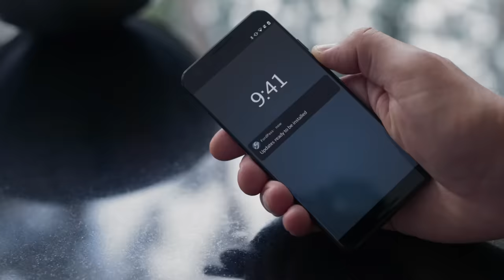Ford x Alexa l How To Activate Alexa Built-in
When Ford meets Alexa, you can do a whole lot more, like changing the temperature of the car, switching radio stations, and even opening the door and turning on the lights as you arrive home. Just ask Alexa*

See how easy it is to activate Alexa Built-in in chapter one. Or, if you’ve already done that, skip to Chapter 2 to check out how to activate your Ford Streaming subscription.

Ford Streaming means you can ask Alexa to stream your favourite songs, audiobooks, news, and podcasts in your car, without having to eat into your phone data.

00:00 - Introduction
00:03 - Activate Alexa Built-In
01:04 - Activate Ford Streaming Subscription

*Certain Alexa functionality is dependent on smart home technology. Ford Streaming subscription fee covers data costs that would be incurred when using streaming services.
** Once Activated, you’ll get a 3-month free trial to Ford Streaming, after which the subscription will automatically renew unless you cancel, and a subscription fee of just [£XXX / €XXX] per month will be payable. You will be notified in advance and given the option to cancel automatic subscription renewal before you are charged.
Alexa Built-in and Ford Streaming services are only available to selected Ford vehicles fitted with SYNC 4 connectivity and FordPass Connect. Please speak to your Ford Dealer for more information.

Ford policy is one of continuous product development. The right is reserved to change the items illustrated and described in this video. FordPass features shown are available with selected vehicle models and specifications. for more information.